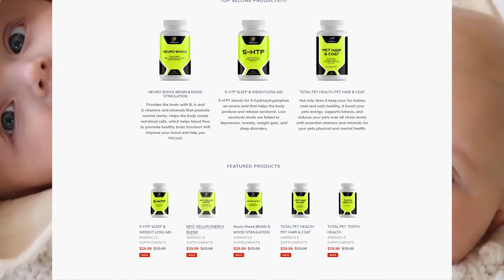AMIRACLE-SUPPLEMENTS - Product Video Ad